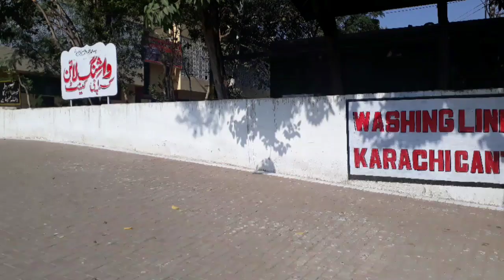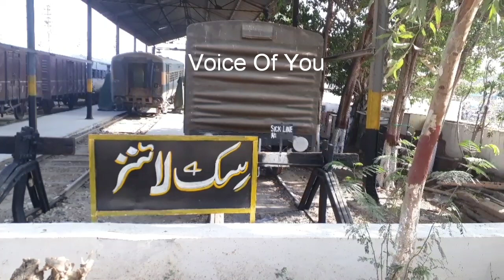Pakistan Railway Travel Going To Karachi With Pak Business Express Train | 2018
Pakistan Railway Travel Going To Karachi With Pak Business Express Train | 10/01/2018 | By Voice Of You

Ye videos do videos ko jorh kar banai gai hy 10/01/2018 and last men jo pictures hen wo 11/01/2018 ko banai gai hen karachi men is liye video ko mukamal dekhen like and comments karen subscribe karen mazeed videos k liye and click bel 🔔 icon